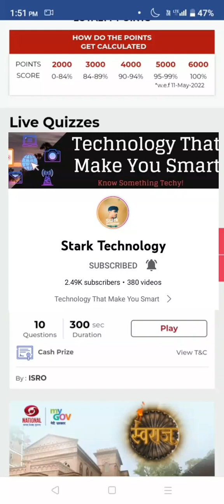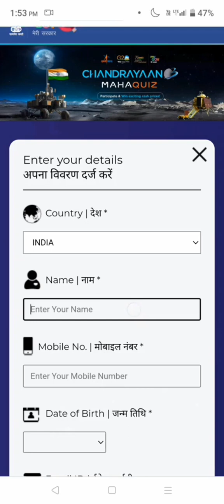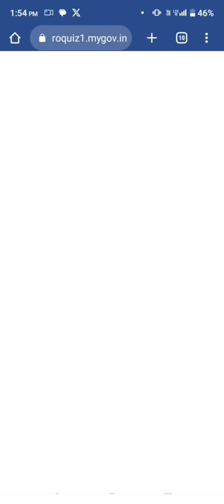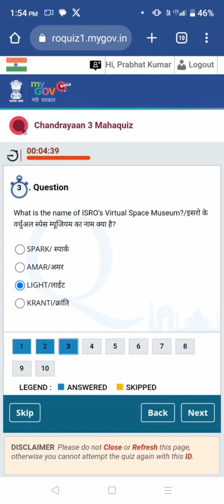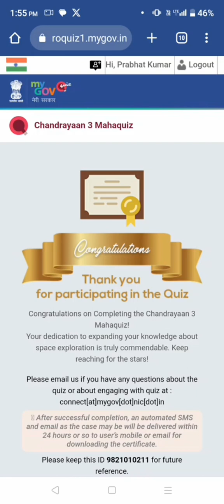How to Participate in Chandrayan 3 Mahaquiz ?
Hey ! 👋Guys Welcome To Stark Technology
तो आज हम जाने वाले है की Chandrayaan 3 🚀 Mahaquiz में कैसे Participate करते है |

1.Video Created & Edited by :-  Prabhat Kumar
2.Background Music Production :- YouTube Music Library
3.Thumbnail Production :- Canvas
4.Voice Cl :- Audacity

-- Prabhat Kumar